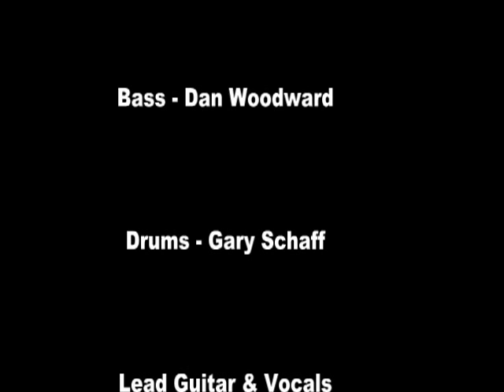Where is the truth...Today Ends Tomorrow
The band is Today Ends Tomorrow from Las vegas NV. Daniel Woodward = Bass, John McEwan = Lead vocals and guitars, Gary Schaff = Drums & sonic explosions.